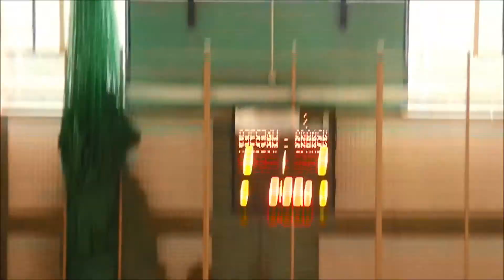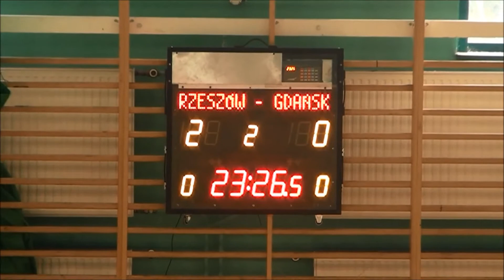RES-GEST - POMORZE GDAŃSK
Finałowe MPN w Halowej Piłce Nożnej 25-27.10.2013